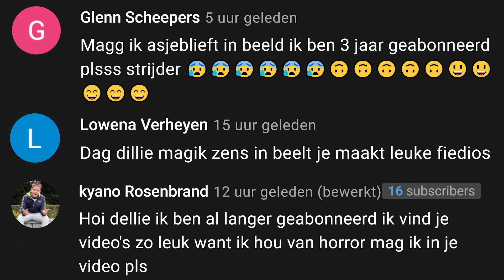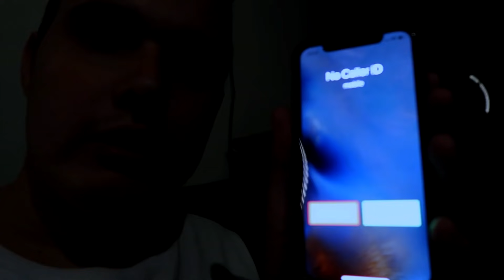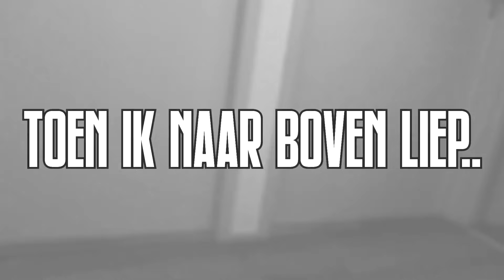Ik vond deze BEZETEN OUDE POP voor mijn deur..! *Mijn huis SPOOKT!*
Cya!